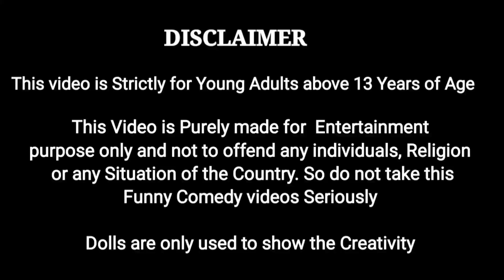சாணி அள்ளும் தர்ஷன் மற்றும் அன்வர் || My Barbie Shows